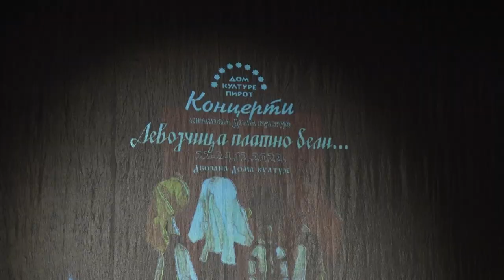SERIJU KONCERATA OTVORILI HOR I HORIĆ 23122022